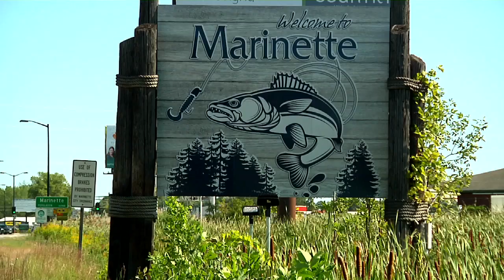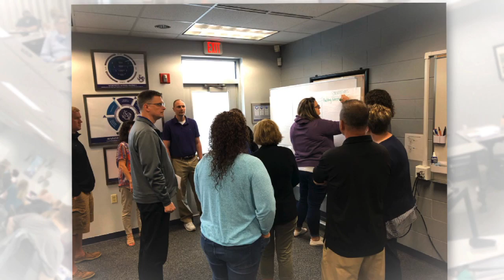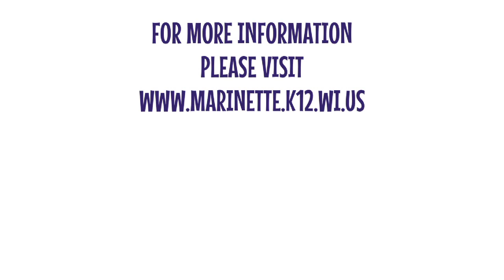2020 Marinette School District Referendum: Educationally Excellent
The Marinette School District Rightsizing Solution reduces the total number of school buildings from the current 6 schools to 4 schools, thereby saving long-term annual operating expenses, and reallocating limited annual revenue to educational programming rather than to repairs, maintenance and operation of under-utilized buildings.

Drone footage provided by Brad Decker and Mike Roman.